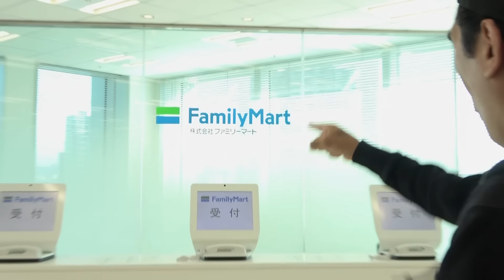とうとう、あのコンビニに呼び出されました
株式会社ファミリーマート

◆商品名：「江頭2:50監修　俺好みの！旨辛担々麺風味ポテトチップス」

◆商品名：「ブリーフ団監修　ドーンと！黒胡椒チーズ味ポテトチップス」

▼書籍『エガちゃんねる革命』（著：ブリーフ団D）